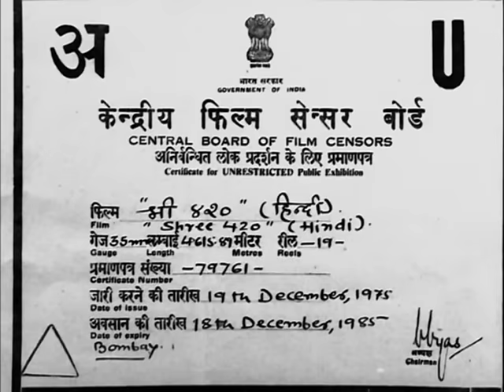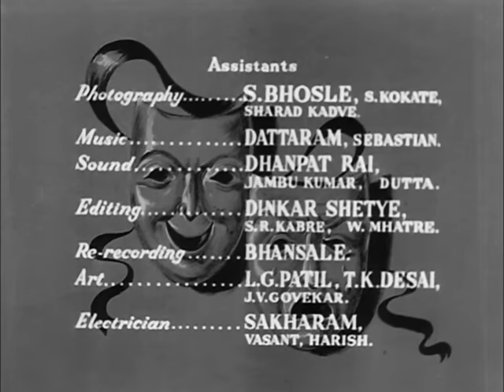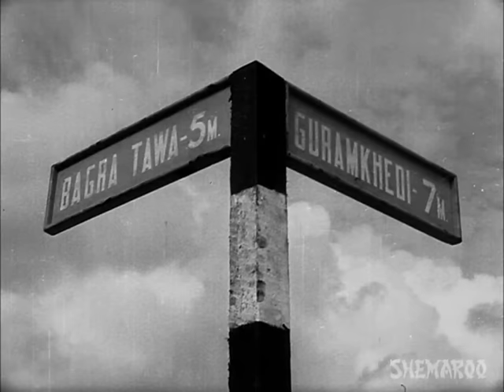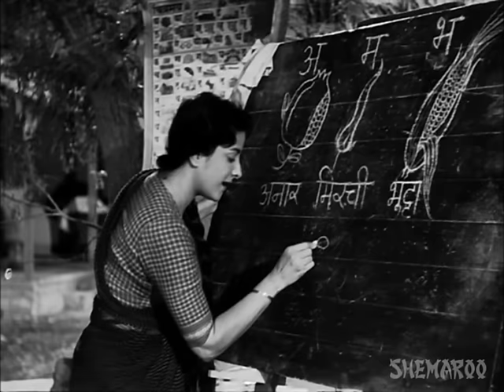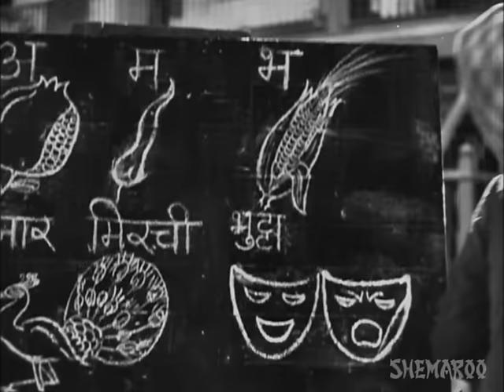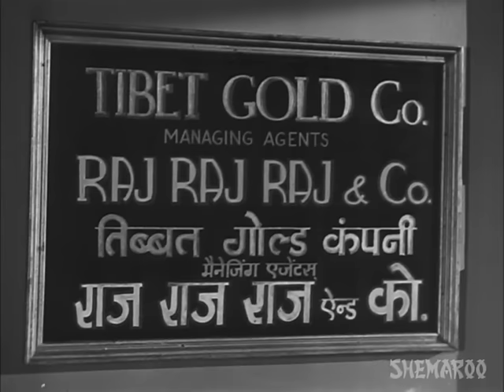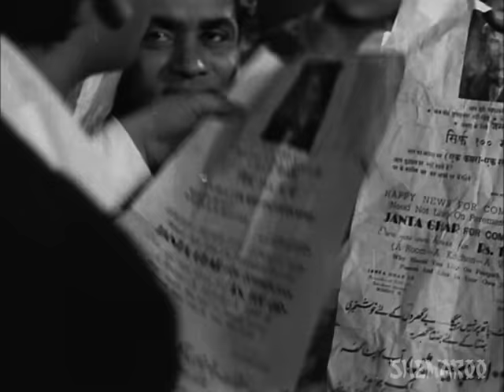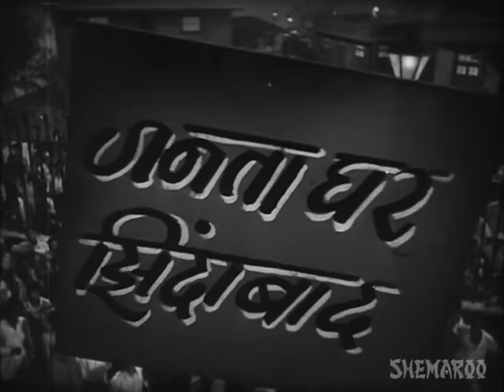Shree 420 - Raj Kapoor, Nadira and Lalita Pawar - Bollywood Evergreen Movie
Ranbir Raj or Raju comes to Mumbai to create a name for himself and make a fortune. After he loses all his possessions, he meets with Vidya (Nargis), a teacher who runs a private school, and both fall in love. Raj soon gets a job in a laundry and meets Maya (Nadira) when he goes to deliver some clothes to her. Maya finds that Raju is good with cards and takes him to a casino where he wins Rs.20000/-, which unfortunately is pocketed by Maya. A rich industrialist, Sonanand Dharmachand, approaches Ranbir, hires him to work for him, and starts exploiting Raju's conscience by showing him money. Raju falls for the greed and soon differences start to create between him and Vidya. Watch to know what happens with Raju and Vidya?